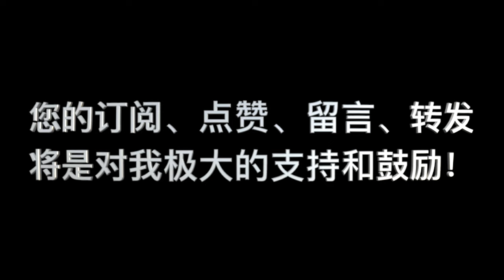秋季查經會特別晨禱會(第二天): 道成肉身的意义_1: 启示性的意义